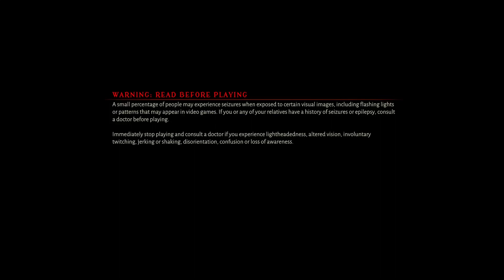Metal Hellsinger: Game Opening